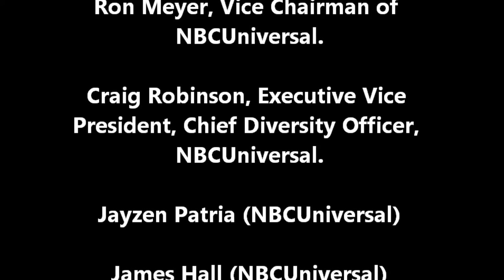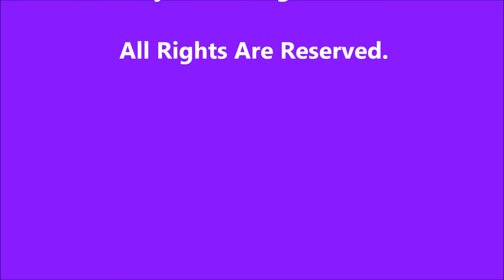OUT@NBCUniversal SoCal Celebrates 10 Years Anniversary at The Abbey Food & Bar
OUT@NBCUniversal SoCal Celebrates 10 Years Anniversary at The Abbey Food & Bar on Tuesday, February 24, 2015.

On Tuesday, February 24, 2015, OUT@NBCUniversal SoCal celebrated their 10 Anniversary at The Abbey Food & Bar 629 N. Robertson Blvd., West Hollywood, CA 90069 from 7:00 pm to 9:00 pm.
The festivities included appetizers, DJ, valet parking, a red carpet arrivals for NBC Universal Executives, Talents and Community Partners.

For complete coverage with photos, videos and article, visit Diversity News Magazine

AboutOUT@NBCUniversal SoCal: OUT@NBCUniversal, the Lesbian Gay, Bisexual, Transgender & Straight Ally Employee Alliance, attracts, develops, and retains Lesbian, Gay, Bisexual, Transgender & Straight Ally employees to effectively reach the LGBT community. Named a top employer for LGBT Equality by the Human Rights Campaign, NBCUniversal and OUT take pride in increasing awareness for the LGBT community though content, programming, philanthropy, volunteer service, and digital platforms.
Today, OUT@NBCUniversal operates with 8 regional hubs – New York City, Los Angeles, Dallas/Ft. Worth, Chicago, Orlando, Miami, Philadelphia, and London, UK – and over 1400 voluntary members.